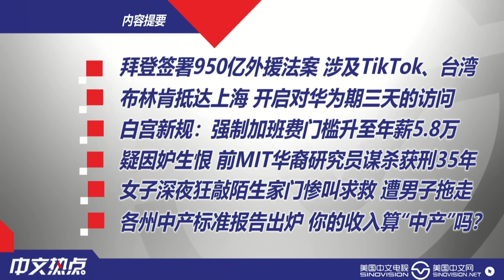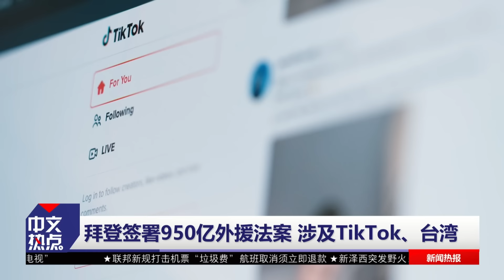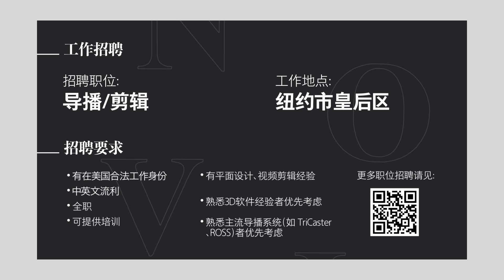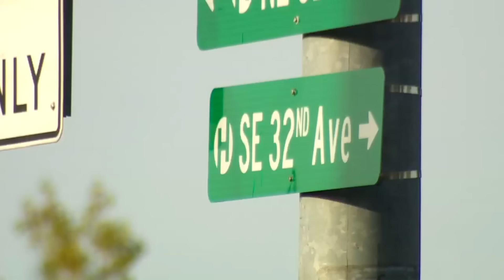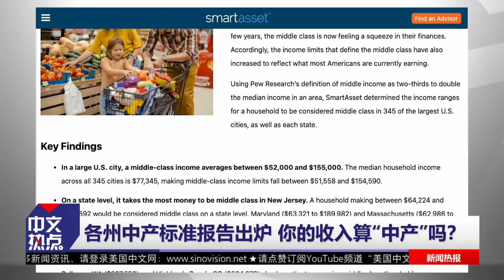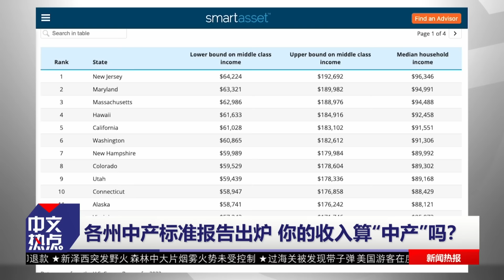950亿外援法案签署 涉台湾；MIT华裔研究员因谋杀获刑；布林肯抵沪 开启对华访问；白宫新规：强制加班费门槛提升；女子狂敲门求救 遭拖走；你算“中产”吗？各州标准出炉《中文热点》Apr.24.2024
00:00 内容提要
01:22 拜登签署950亿外援法案 涉及TikTok、台湾
03:44 布林肯抵达上海 开启对华为期三天的访问
04:42 白宫新规：强制加班费门槛升至年薪5.8万
07:13 疑因妒生恨 前MIT华裔研究员谋杀获刑35年
08:52 女子深夜狂敲陌生家门惨叫求救 遭男子拖走
10:30 各州中产标准报告出炉 你的收入算“中产”吗？

《中文热点》为您网罗全美最热新闻资讯！每周一至周五，美东时间下午3点；美西时间中午12点准时播出，敬请关注！全美最火新闻，尽在中文热点！